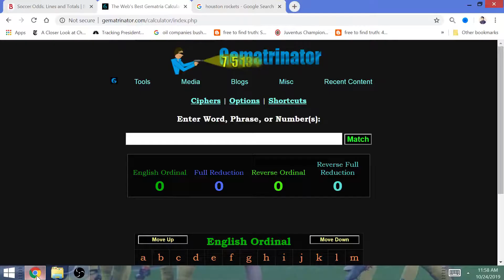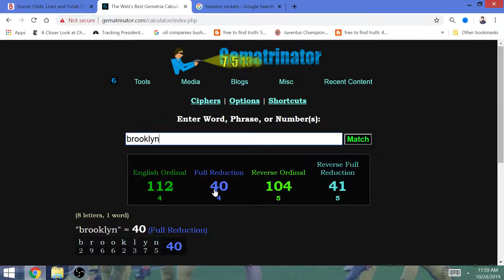2019-2020 NBA Game of the Day #2 (Oct 24): Houston Rockets will Win vs Milwaukee Bucks!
Harden & co. will get the win over Giannis, and Houston may end up beginning the year with a 4-0 record before facing off against the Nets, while Milwaukee should enter the Boston game with a 2-1 record.